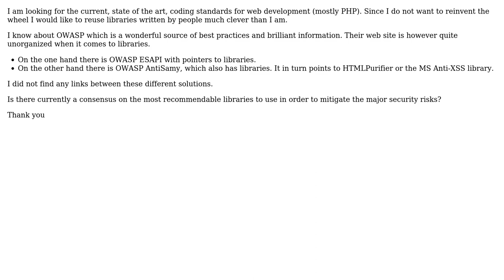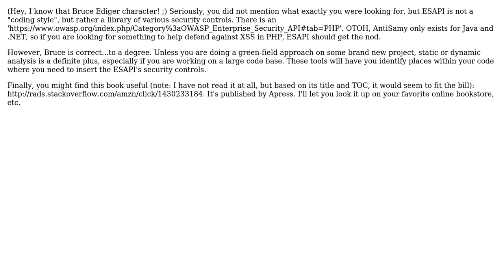Software Engineering: Web application development security best practices (2 Solutions!!)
Software Engineering: Web application development security best practices

With thanks & praise to God, and with thanks to the many people who have made this project possible! | Content (except music & images) licensed under CC BY-SA | Music | Images & others | With thanks to user WoJ user Kevin Wall user Dynamic user Bruce Ediger and the Stack Exchange Network Trademarks are property of their respective owners. You are responsible for your own actions.